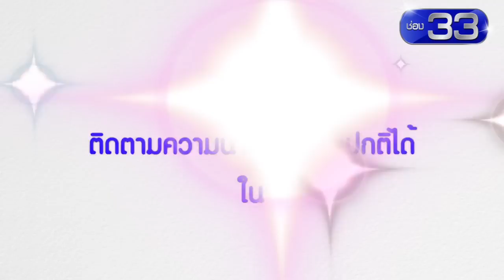โบ๊ท - ธารา, เม - นิศาชล เม้าท์เบื้องหลัง ละครแสงเทียน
โหลด 3LIVE Application ได้ง่ายๆ ฟรี! iOS Andriod และสำหรับเพลงประกอบละคร คลิกฟัง ที่นี่

นำแสดงโดย : โบ๊ท ธารา ทิพา, เม นิศาชล, โบนัส นภสร, ซีเจมส์ ธรรมวิทย์, สเป็ค พิสิฐพงษ์, เตย ชลธิชา, ต้อม รัชนีกร, ศักราช ฤกษ์ธำรงค์, บีน วีรกิตติ์, เบสท์ ชนิดาภา, สุรินทร คารวุตน์ และนักแสดงมากฝีมือคับคั่ง
บทประพันธ์โดย : แพรณัฐ
บทโทรทัศน์โดย : ภูมิภักดิ์, จิรวัฒน์ ชาญเชี่ยว
กำกับการแสดงโดย : นิติวัฒน์ ชลวณิชสิริ
ผลิตโดย : บริษัท เมคเกอร์ เค จำกัด
ควบคุมการผลิตโดย : มยุรฉัตร เหมือนประสิทธิ์เวช, กฤษณ์  ศุกระมงคล

รักดี Ost.แสงเทียน | โบ๊ท ธารา ทิพา | Official MV